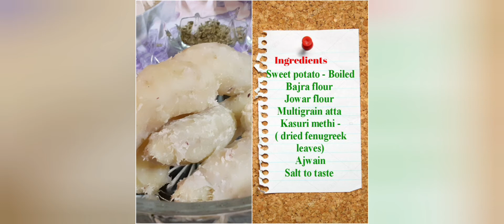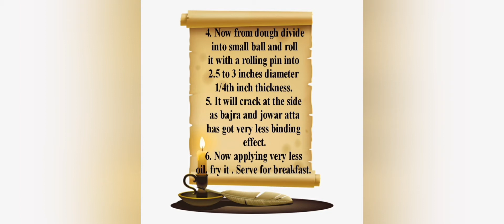How to make sweet potato paratha। sweetpotatoparatha indianflatbread মিষ্টি আলুর পরোটা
Sweet potatoes are highly nutritious, a great source of fiber, vitamins and minerals. Sweet potatoes help to prevent vitamin A deficiency, can help to manage diabetes. Source Google.

Ingredients:

Boiled sweet potato
Bajra flour
Jowar flour
Whole wheat atta
Dried fenugreek leaves
(kasuri methi)
Ajwain

For recipe in details visit here